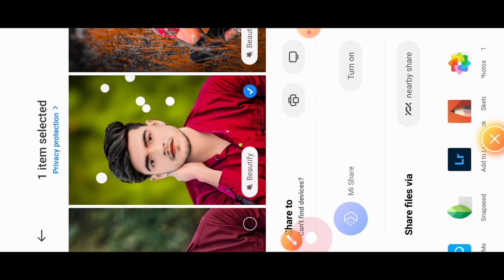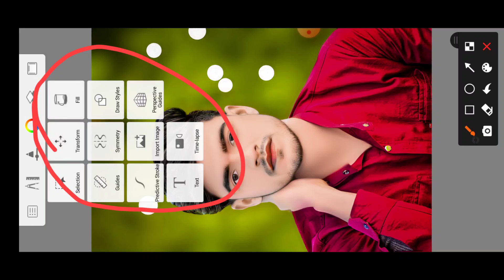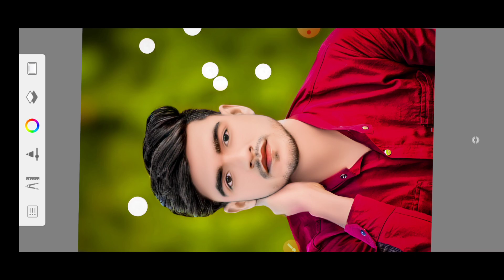Autodesk Sketchbook photo editing face smooth photo editing oil paint photo editing face smooth